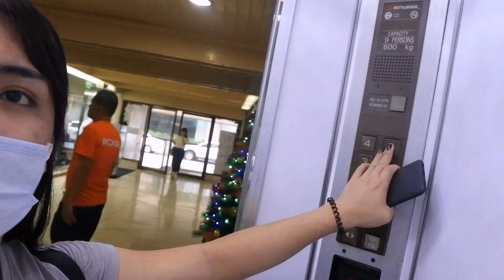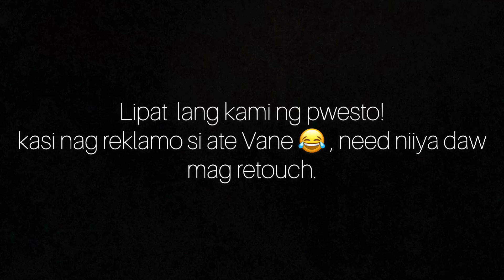NAG DELIVER AKO NG LIPTINT SAKING MGA RESELLER (PABEBE COSMETICS)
Wag kang pabebe kaya magcomment ka na!